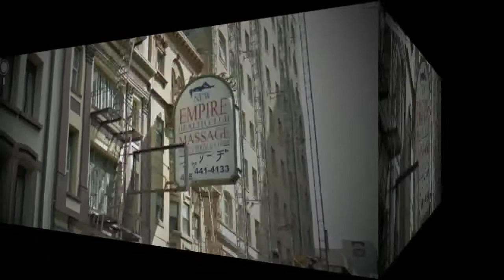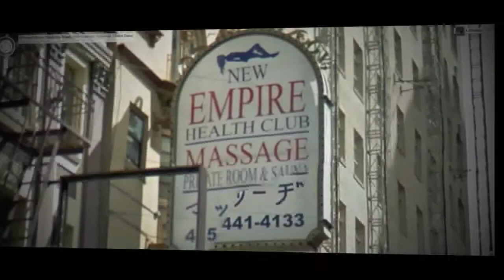bodhisattva in springtime